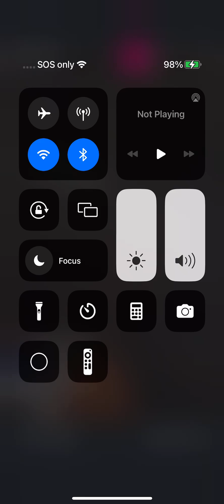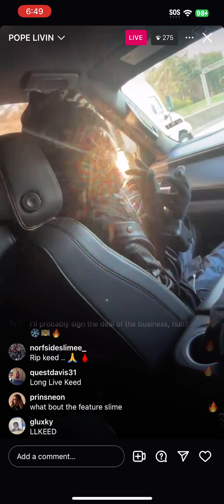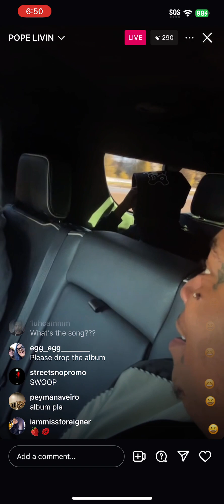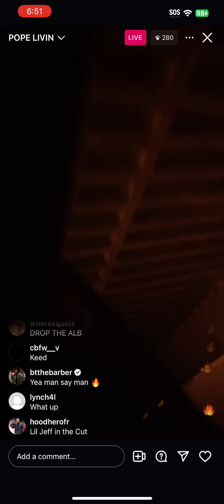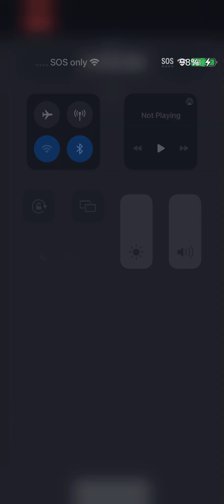Lil Gotit Instagram Live March 11th 2024